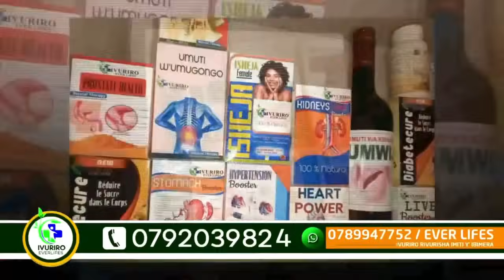Inama y’umunsi: Listen girl,ndabwira umukobwa wese ugifite umwuka mu bihaha.Tega amatwi.